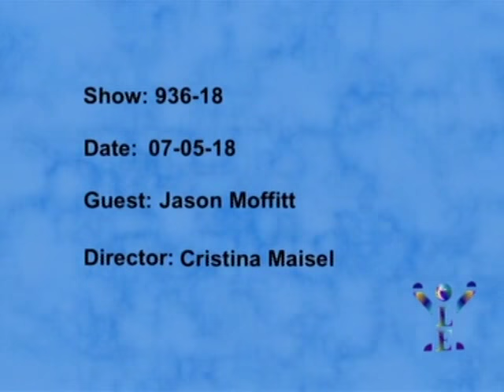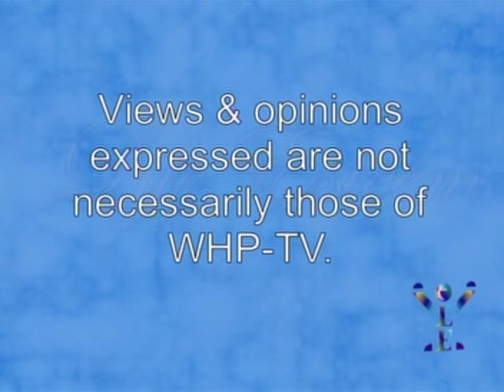Life Esteem Guest Jason Moffit